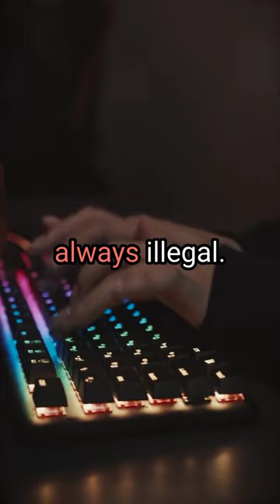5 Surprising Facts About Hacking You Need to Know!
In this video, we present you with 5 surprising facts about hacking that you need to know! Whether you're curious about the legality of hacking, the different types of techniques used, or the financial impact of a data breach, this video has got you covered. Discover how insider threats can also cause damage, and learn about the ever-evolving tactics attackers use to find new vulnerabilities. Don't miss out on this informative and eye-opening video!